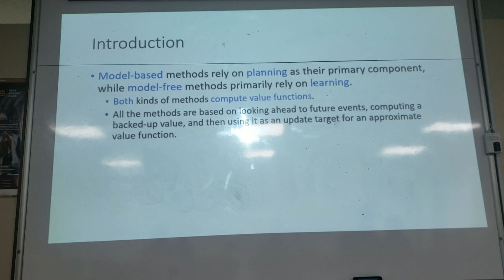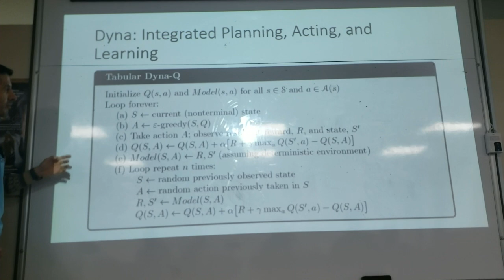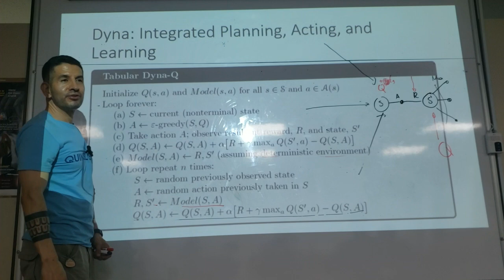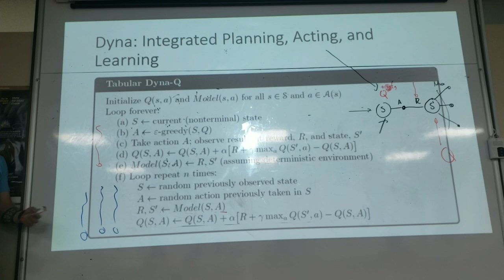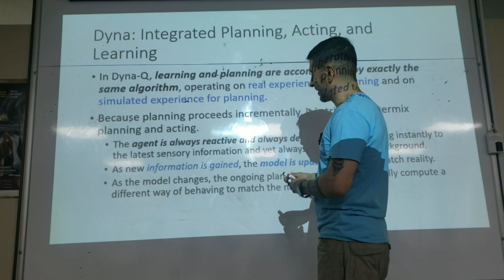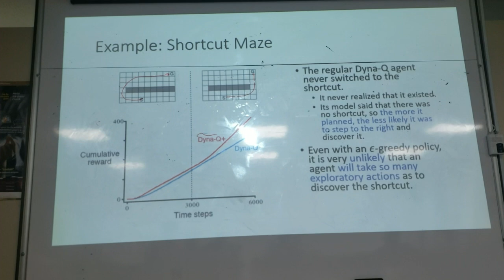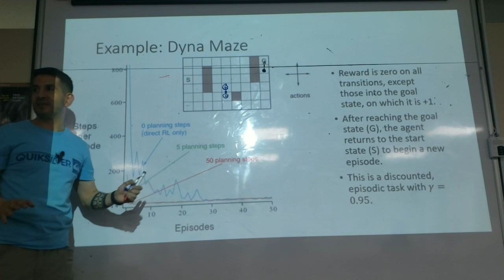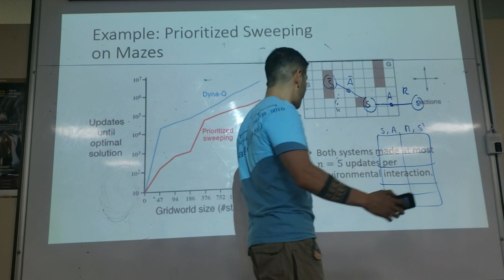20. Planificación y aprendizaje con métodos tabulares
Los temas cubiertos en este video son:
-Dyna: planificación, actuación y aprendizaje integrados
-cuando el modelo es erróneo
-Dyna-Q+
-Barrido priorizado